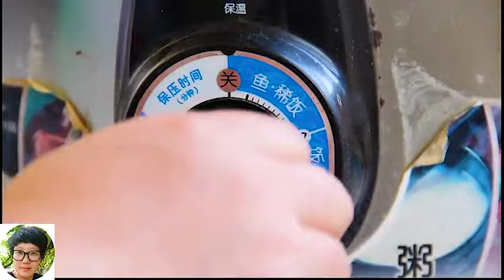南瓜新吃法，不蒸馒头不煮粥，一次做30个，解决全家半个月的早餐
你们去征服世界，
我只想征服一个人的胃和心！